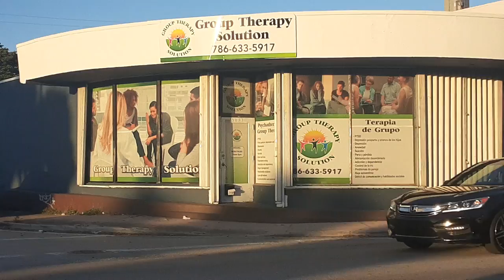red screen Carmylow ponderosa and Charlie Zelenoff need group therapy